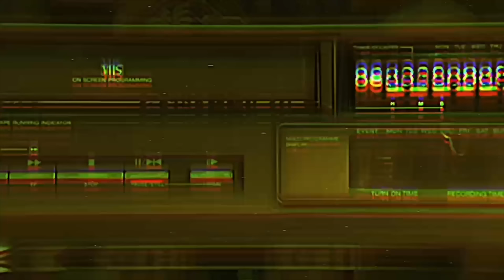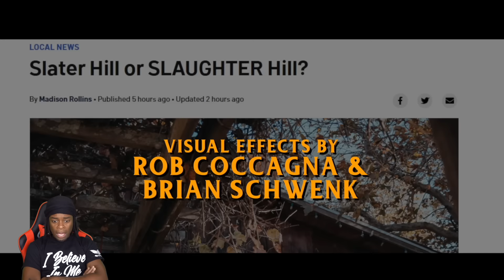STALKED | Movie Night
STALKED - Synopsis: A group of Urban Exploration YouTubers travel to the infamous town of Slaughter Hill, where an entire town seemingly disappeared overnight.

Lauren LaVera as Steph (Terrifier 2)
Buddy Caine as Mike (Liquid Death's Dead 'til Death)
Kathryn Miller as Kate (Upcoming 825 Forest Rd)
Andrew Glessner as The Scarecrow (TRICK or TREAT!)

Directed by Wesley Mellott
Screenplay by Rob Coccagna
Story by Rob Coccagna, Wesley Mellott, Andrew Glessner and Brittany Snyman
Produced by Matthew K. Hacker, Andrew Glessner, Brittany Snyman, Rob Coccagna, and Wesley Mellott
Cinematography by Adam Hribar
Edited by Wesley Mellott
VFX by Brian Schwenk and Rob Coccagna
SFX Make-up by Brittany Snyman, Gianna Zulli, and Em Anderson

Gear used to make this short film:
Shot on Blackmagic Pocket 6k
Aputure 600D
Aputure MC
Nanlite Pavotube
Show less